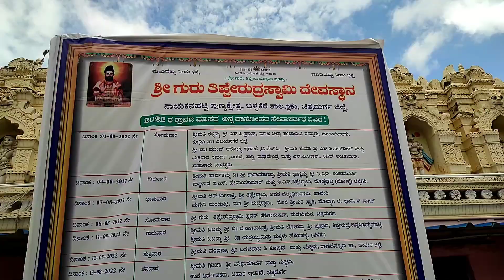Nayakanahatty ಶ್ರೀ ಗುರು ತಿಪ್ಪೇರುದ್ರಸ್ವಾಮಿ 🙏Temple vlogs | ಮಾಡಿದಷ್ಟು ನೀಡು ಭಿಕ್ಷೆ